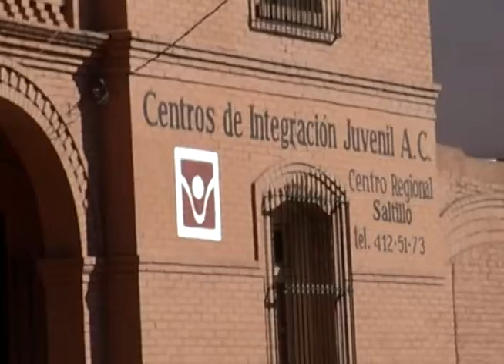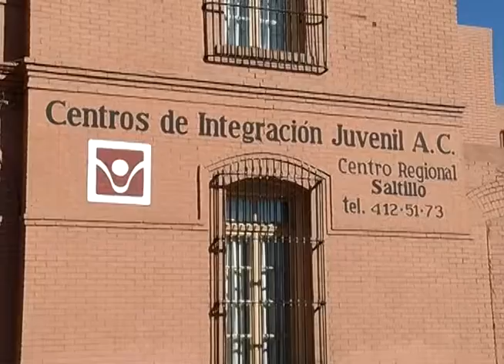Embarazos en jóvenes, relacionados con bebidas embriagantes